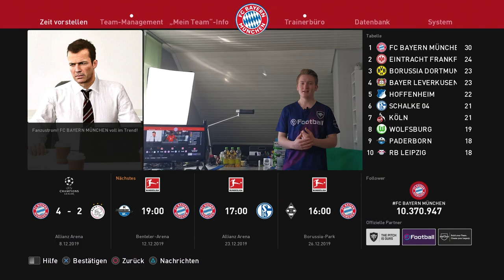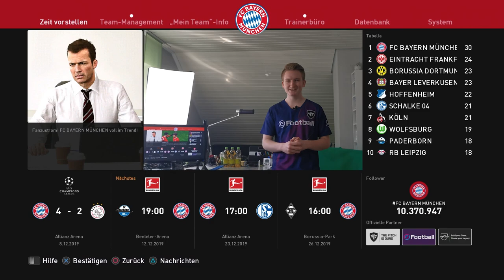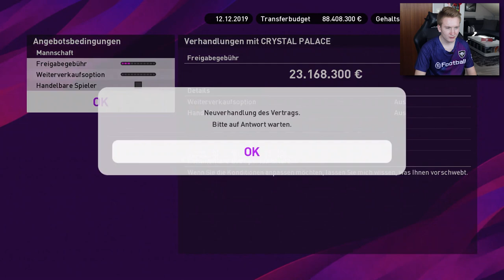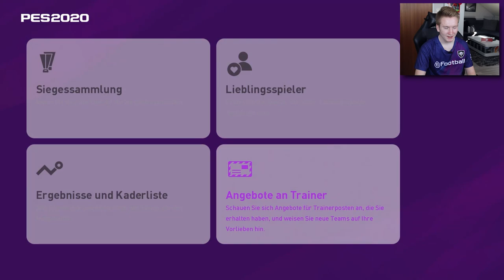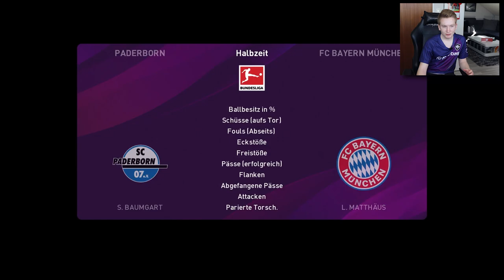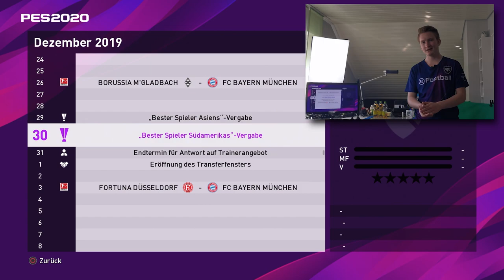NICHT WAHR?!!😱|| PES 2020 Bundesliga || FC Bayern München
► NICHT WAHR?!!